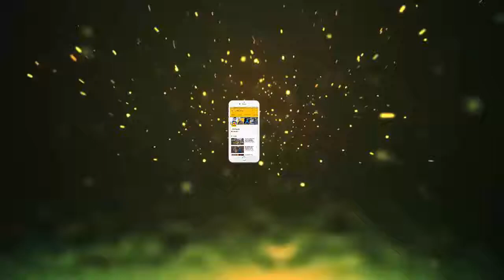खराब किस्मत के चलते हुए ऐसे हादसे, देखें Photos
खराब किस्मत के चलते हुए ऐसे हादसे, देखें Photos || Jmd News Updates |||

कई बार दिन शुरू होते ही चीजें गलत होने लगती हैं। कोई भी चीज सही से नहीं होती और इसी वजह से लोग सोचने लगते हैं कि आज का दिन ही खराब है। सोशल साइट्स पर कुछ लोगों ने अपने साथ हुई ऐसी ही घटनाओं की फोटोज पोस्ट की है, जिसे देखने मात्र से आप उनकी खराब किस्मत का अंदाजा लगा सकते हैं।हर इंसान अपनी लाइफ थोड़ी-बहुत प्लानिंग के साथ ही जीता है। ऐसे में कब क्या होगा, इसका उसे कुछ अंदाजा हो जाता है। लेकिन कभी-कभी किस्मत के आगे कोई भी प्लानिंग काम नहीं आती। अब जरा इस महिला को देखिए। बस के दरवाजे बंद होने से रोकने के लिए महिला ने अपने सिर का इस्तेमाल कर लिया। लेकिन इसकी किस्मत इतनी खराब थी कि बस का दरवाजा बंद हो गया और इसका सिर बाहर ही निकला रह गया।